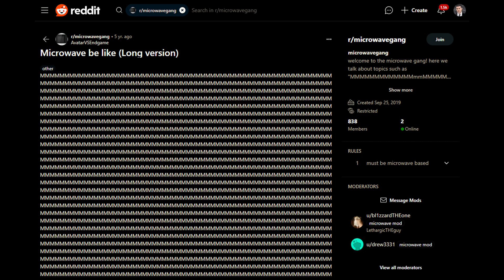The YOLO run: The secret to training huge AI systems | Lex Fridman Podcast